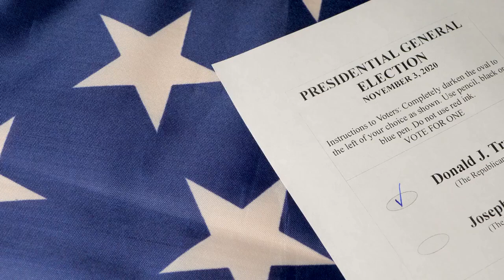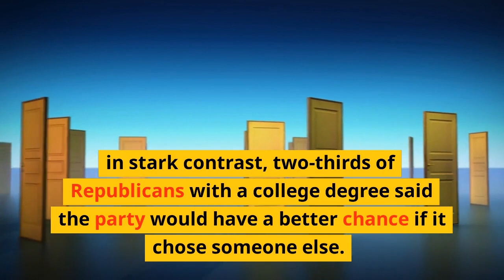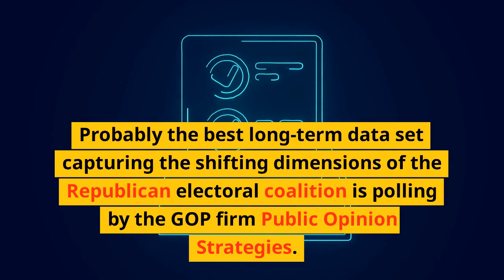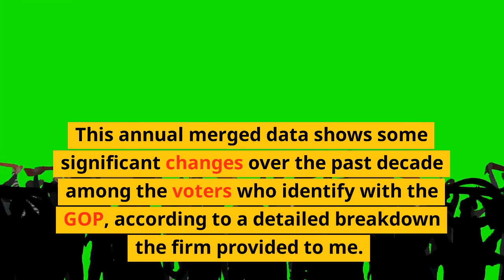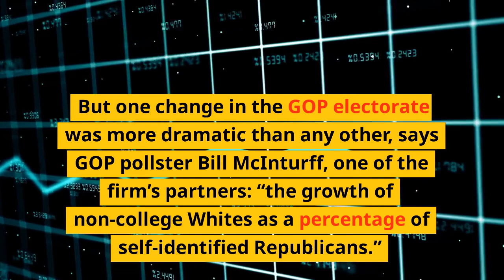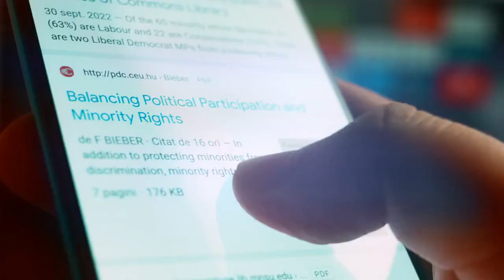Trump’s hidden advantage in the GOP primary. something that few people think about! what is it?